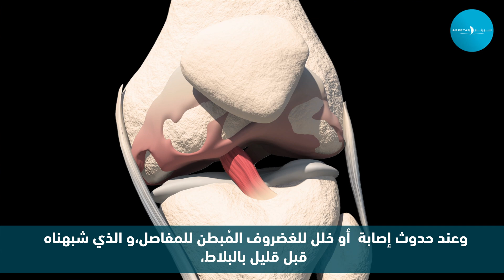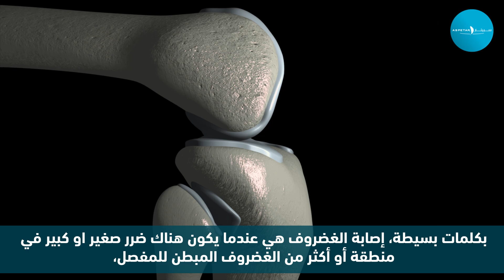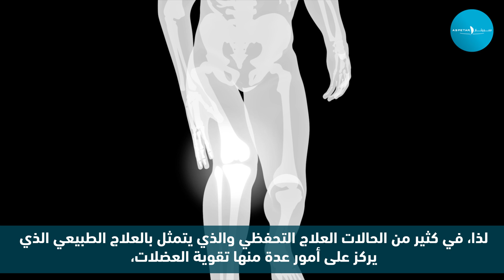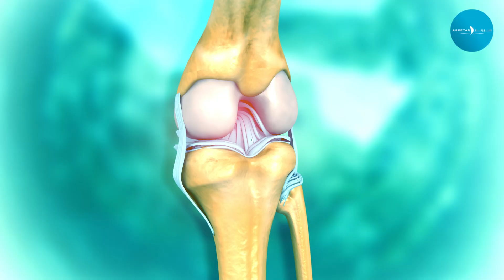What you need to know about cartilage damage - تمزق الغضروف الهلالي للركبة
Aspetar introduce a new advanced therapy to repair cartilage defects in the knee
Minor cartilage injuries may get better on their own within a few weeks, but more severe cartilage damage may eventually require surgery.

What you need to know about Knee Cartilage Lesions: Symptoms, Causes, Treatment, and Prevention With  Dr Emmanouil Papakostas, Aspetar Orthopaedic Surgeon

تمزق الغضروف الهلالي: الأسباب، الأعراض وطرق العلاج
يمكن أن يكون العلاج التحفظي كافيًا في بعض الأحيان لتخفيف الآلام ومنح الإصابة وقتًا للتعافي من تلقاء نفسها، إلا أن هناك حالات أخرى يتطلب فيها التدخل الجراحي.